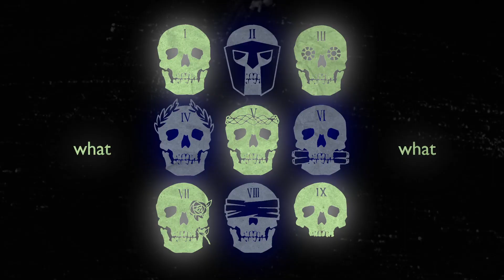alecto (the locked tomb) - purge the poison - (NTN SPOILERS)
I actually really strongly dislike this song but it is perfect, PERFECT for Alecto. The Alecto song, maybe? I. I had to do this part, so so bad. SPOILERS BELOW I AM SERIOUS DON'T READ THIS MY ONE DEAR FRIEND

Okay so, SPOILERS: Alecto is the spirit of the Earth, and she's dying because of pollution and all that jazz. So she is like "oh I have a smart idea I will give an extremely boring academic the power to use necromancy. What could go wrong." So John (he's the dude in this vid), who is otherwise delightfully boring, starts a cult, murders a shit-ton of cows, and eventually winds up nuking the planet. He keeps Alecto from dying at the last second by merging their souls and stuffing her into a Hollywood Hair Barbie. He later stuffs her into a tomb even though he's in kinda love with her. Anyways, 10,000 years later an immortal gay nun who is also in love with Alecto's Barbie corpse unlocks the tomb. Alecto proceeds to make the fuck out with said nun but it is full of blood and graphic violence. Then Alecto fucks off to murder John, who is now the emperor of a sexy necromancer space empire.

I'm being a little flippant but I promise that is all canon. TLT is what other YA novels dream they could be.